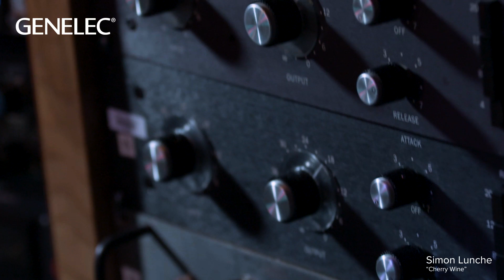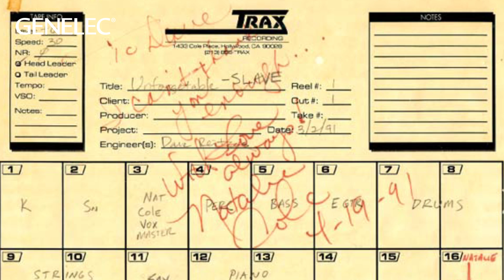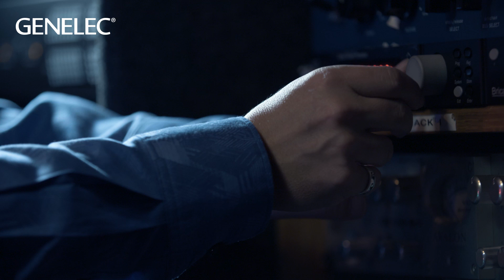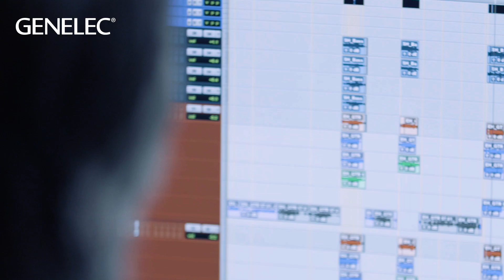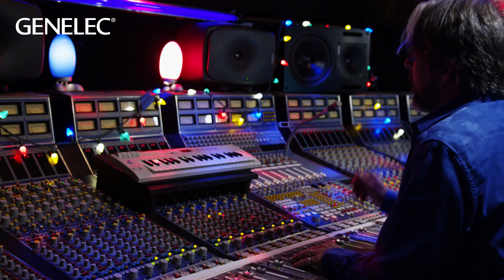One on One Interview | Engineer David Reitzas Reflects on the Genelec 8351A Studio Monitors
Noted live and studio engineer David Reitzas, a multi-GRAMMY® and Emmy® Award winner whose credits include such acts as The Weeknd, Josh Groban, Whitney Houston, Madonna, Seal, Stevie Wonder, Guns N’ Roses and Barbra Streisand discusses using the 8351As Smart Active Monitor. "For someone like me who goes around to different studios and different home studios, the Smart Active Monitoring system allows me to calibrate the speakers to whatever room I find myself in." and learn more about the 8351s and the GLM software at